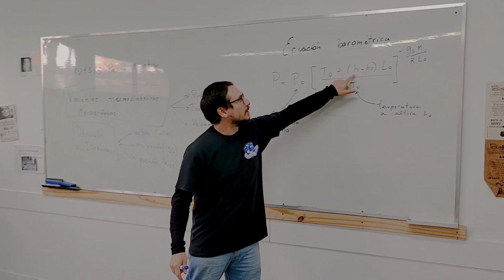BBA-ARSAT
¡Hola a todos! Este video fue realizado en el marco del certamen "CANSAT Argentina" organizado por el MinCyT y la CONAE a través de su programa "Acceso al Espacio". El objetivo de este video, es dar a conocer tanto al equipo "BBA-ARSAT" como a los integrantes que lo componen.

Muchas gracias, esperamos que disfrutes el video!

Hello everyone! This video was made for the CANSAT initiative organized by the MinCyT and CONAE through their "Access to Space" program. The objective of this video is to share both the "BBA-ARSAT" team and the members that compose it.

Thank you very much, we hope you enjoy the video!